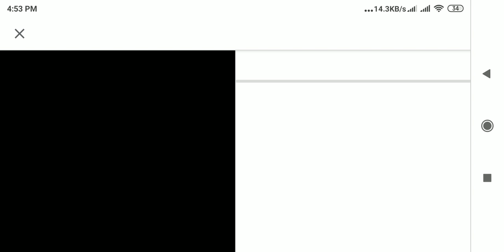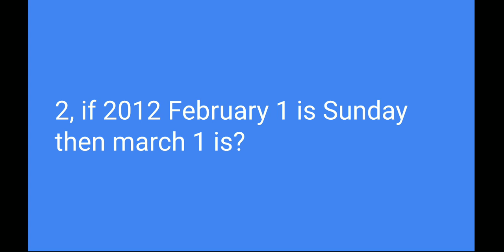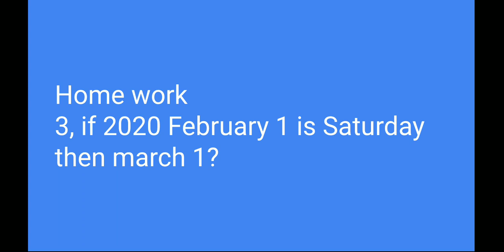Maths work out chapter 1 for junior clerk/ secretary . Kerala psc.